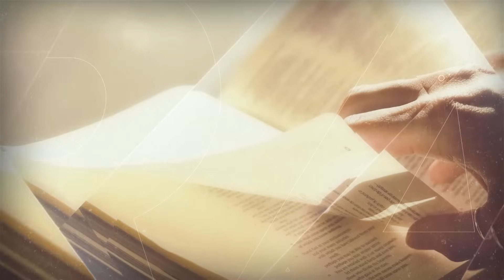Programa Adoração | O Deus que te acompanha - Igo Rocha